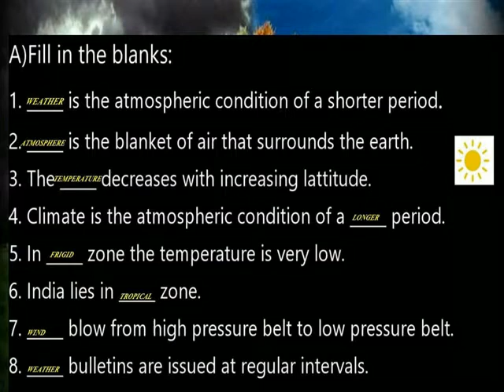WEATHER & CLIMATE = EXS PART 1